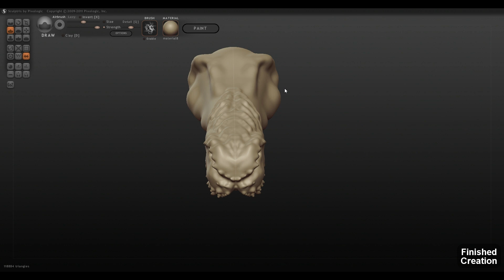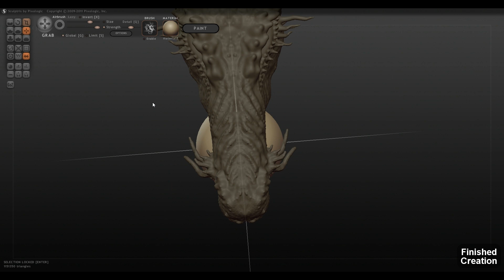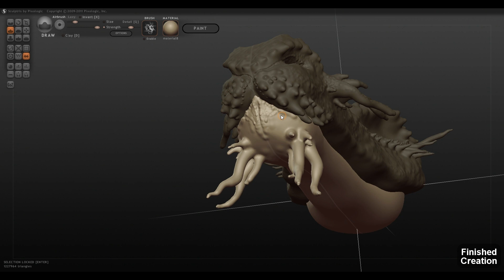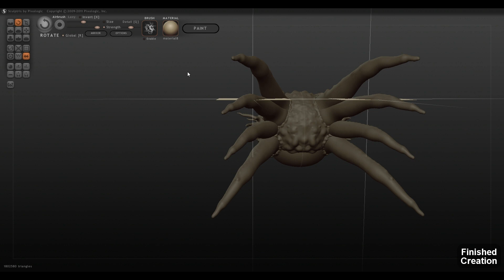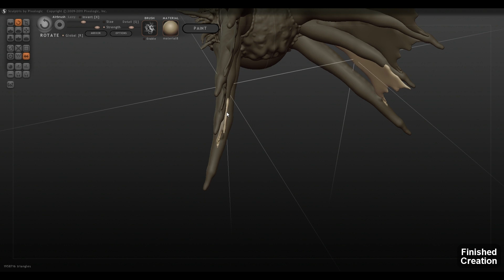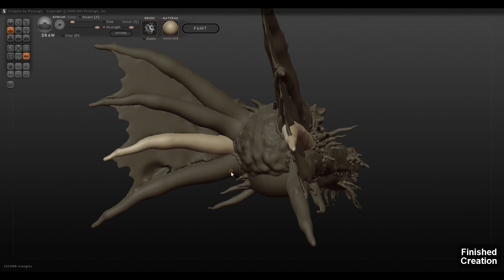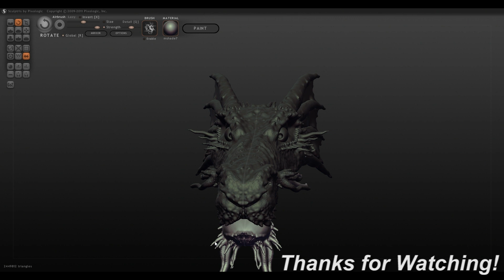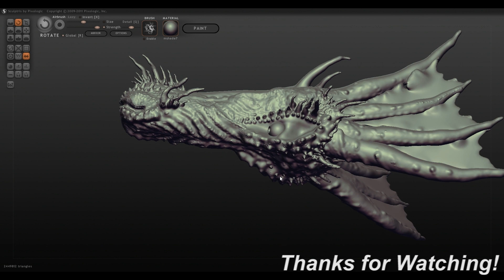Playing with Sculptris #2 - Experimental Dragon Head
So here is just some more playing about. For some reason Sculptris was really crashing persistently with this model (update; figured out why, too many triangles), I couldn't even finish off the area around the eye or under the jaw, so I've had to cut this one short. Overall I was aiming for fur and tendrils, along with some webbing... I think I went ahead of myself! :D I'll have to come back and try this again in the future.

The program I used was Sculptris!

Equipment - Wacom Bamboo Digital Graphics Tablet

Introduction Music - The Land Of The Wizard by Per Kiilstofte

Song - "Guitar Sound"
Artist - Ronald Jenkees